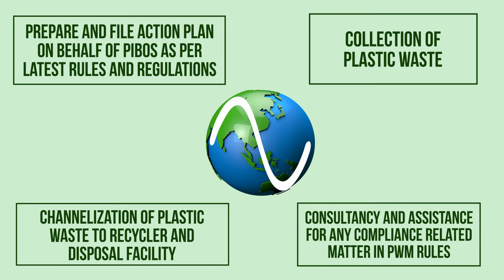Nirmal Vasundhara l EPR Solution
✔️Time-tested EPR Agency
✔️ Ensuring 100% EPR Compliance
✔️ Governed by the CPCB PWM Rules
✔️ PWM Registration to
✔️ End-to-end operation of waste disposal & management
For Producer | Importer | Brand Owner (PIBO) | Coworking with Nagarpalikas | 14+ Swachh Vasundhara Kendra | 500+ Waste Collection Centres | Valuable Network of Recyclers | Army of 10000+ Swachhta Heroes